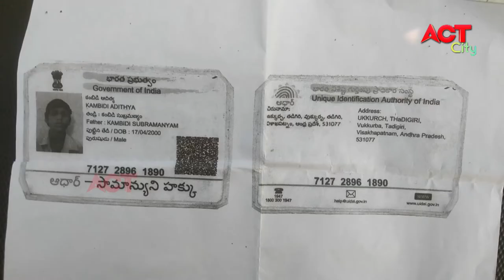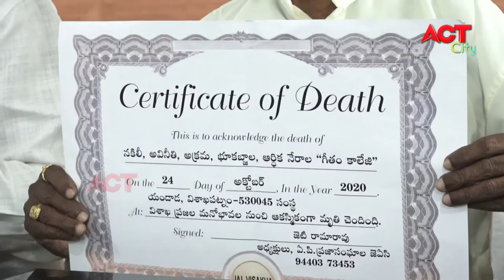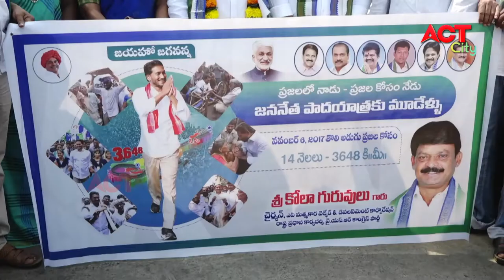EVENING ACT CITY VIZAG NEWS 06-11-2020